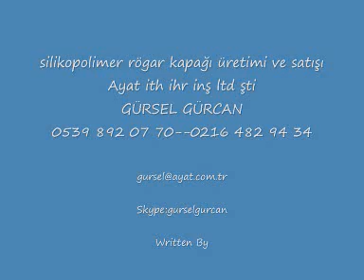Wacca Walwal Werder Woldia Wolleka Wuchale manhole covers 0090 539 892 07 70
Silikopolimer Rögar Kapakların Genel Özellikler ve Avantajları:
AYAT IZGARA VE MAZGALLARI
AYAT MAZGAL IZGARALARI YAĞMUR SUYU IZGARA ÜRÜNLERİ
Avantajları :
•Renk seçeneği .
Kullanım alanları :
Özellikleri :
YAĞMUR SUYU IZGARALARI:
Özellikleri :
•1 adet manuel kilitleme sistemi mevcuttur.
•Mafsallı menteşe sistemi mevcuttur.
ALTYAPI
ŞEHİR MOBİLYALARI
AYAT LTD. ŞTİ.
GÜRSEL GÜRCAN 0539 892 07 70

Sipariş bilgileri
Fiyat: 165 TL/ad.

İstanbul rögar kapağı firmaları 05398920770 kanalizasyon kapağı üreticileri 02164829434 baca kapağı menhol kapağı temizleme kapağı 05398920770 Adalar Avcılar Bağcılar Bahçelievler Bakırköy rögar kapağı firmaları 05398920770 kanalizasyon kapağı üreticileri 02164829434 baca kapağı menhol kapağı temizleme kapağı 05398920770 Bayrampaşa Beşiktaş Beykoz Beyoğlu Büyükçekmece Çatalca Eminönü Esenler Eyüp Fatih Gaziosman- paşa Güngören rögar kapağı firmaları 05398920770 kanalizasyon kapağı üreticileri 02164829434 baca kapağı menhol kapağı temizleme kapağı 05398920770 Kadıköy Kağıthane Kartal Küçükçekmece Maltepe Pendik Sarıyer Şile Silivri Şişli Sultanbeyli Tuzla Ümraniye Üsküdar Zeytinburnu